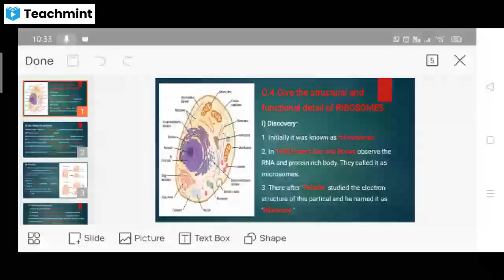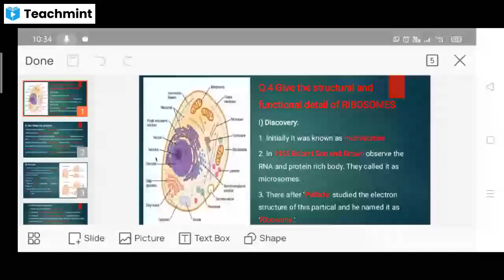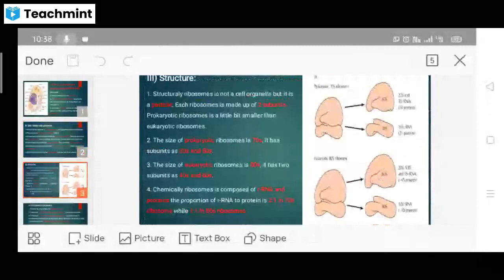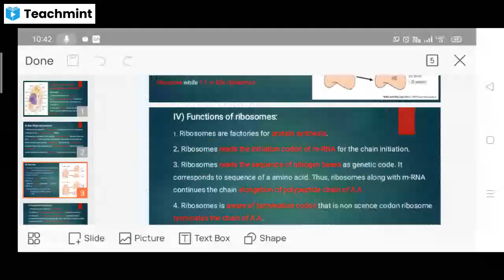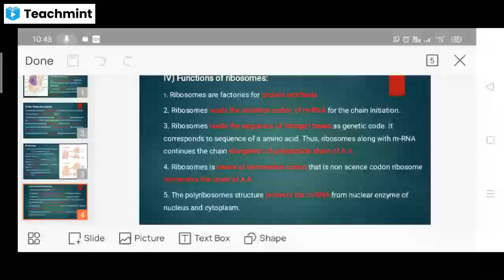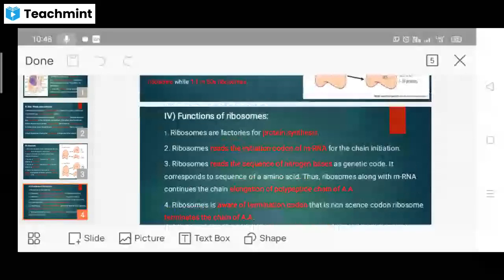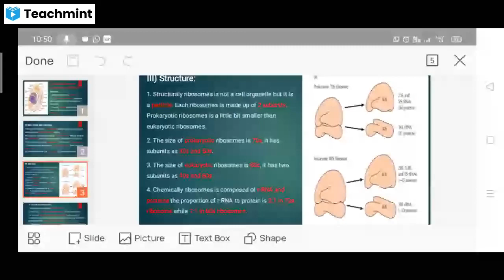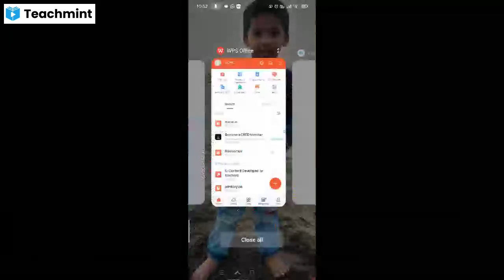Sy Botany paper II unit 1 cell biology- ribosomes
Ribosomes